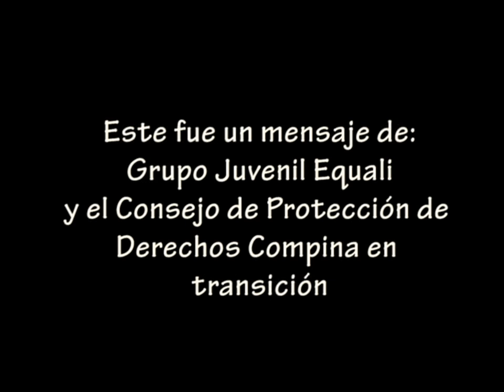Día Mundial de la Juventud